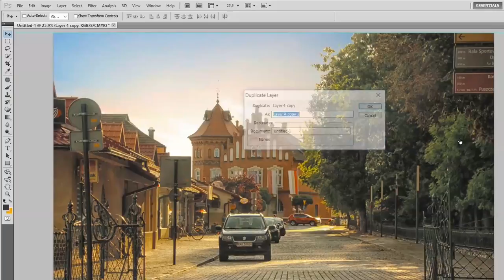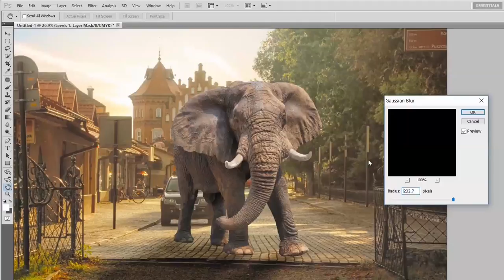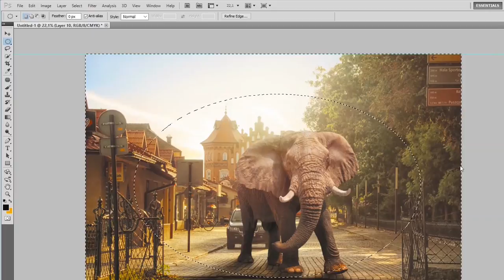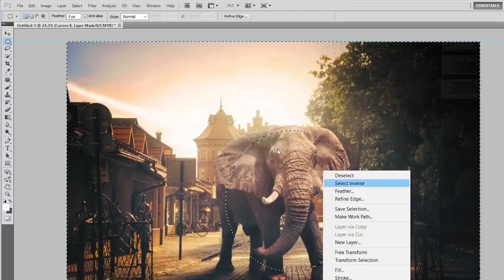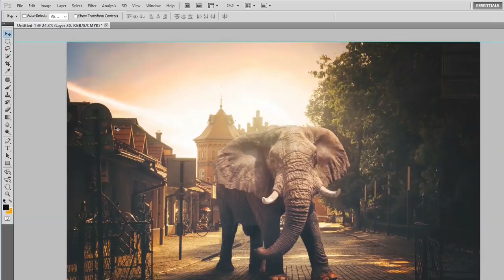How to make a poor picture look better - speed photoshop tutorial (Elephant)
Elephant speed project. Photoshop tutorial.